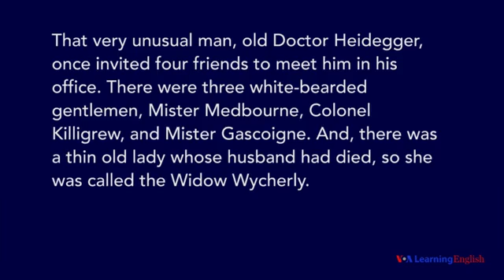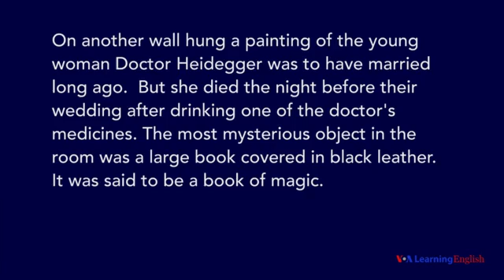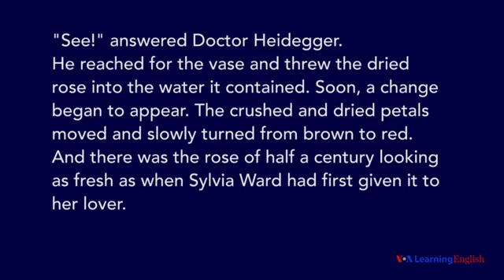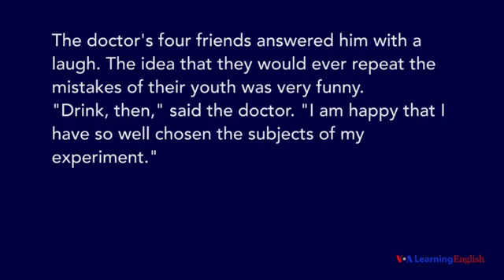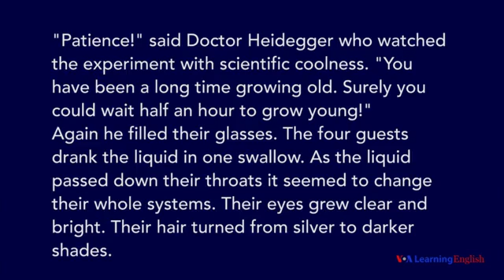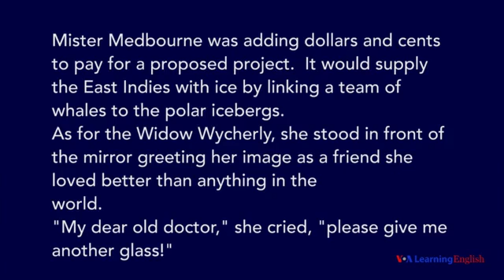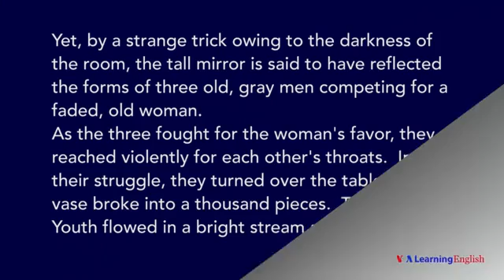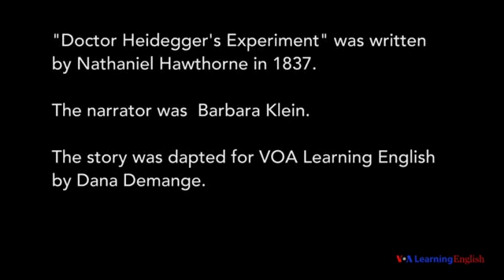Dr Heidegger's Experiment